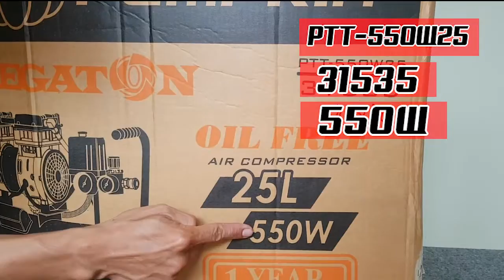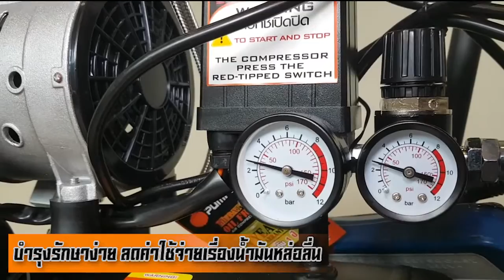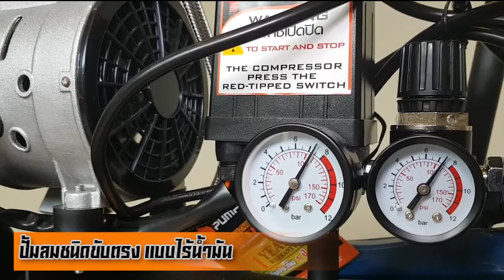PUMPKIN l ปั๊มลม พัมคิน MEGATON แบบไร้น้ำมัน Oil Free 25 ลิตร รุ่น PTT-550W25 ++มอเตอร์550w x 1หัว++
สนใจสินค้าเชิญที่ 👇👇
CPG Professional
ขอบพระคุณครับผม CPG Professional